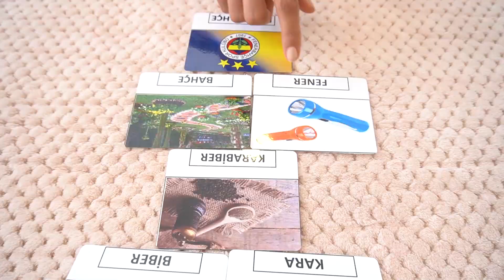Renkli Bireyler Montessori Okulu Veli Farkındalığı Etkinliği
Başarıyla tamamladığımız Veli Farkındalığı Etkinliğimizden görüntüler 🌼☘️Katılan tüm velilerimize ve eğitmenlerimize teşekkür ederiz.